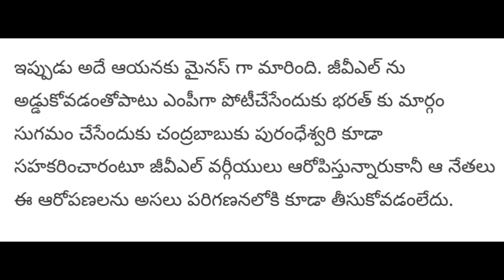చంద్రబాబు ఉచ్చులో బీజేపీ అగ్రనేత | BJP's top leader in Chandrababu's trap